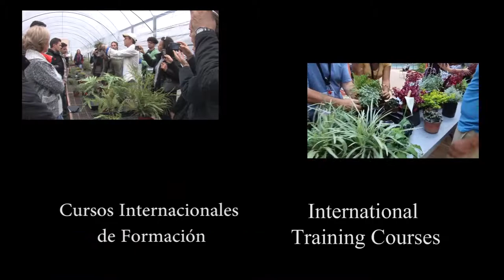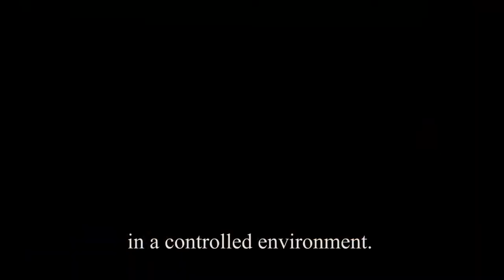Vertical gardens around the world - Alicante (part 2)